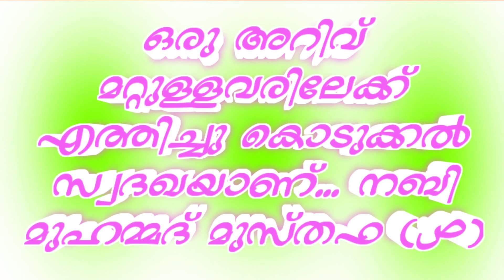അള്ളാഹു വെറുക്കുന്ന 3ചിരിയും, 3ഉറക്കവും|Allahu Verukkunna 3Chiriyum, 3Urakkavum| Zaini Pommala